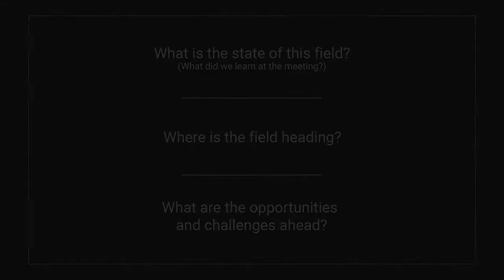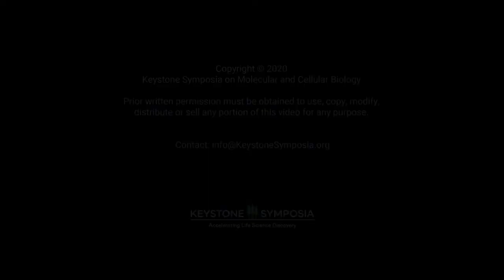KS Insight: Gene Regulation: From Mechanisms to Disease (J3)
About Keystone Symposia Insights

Keystone Symposia Insights are panel discussions recorded on digital video that feature Keystone Symposia meeting organizers discussing the state of their respective fields.  These thought leaders provide perspectives on current and future trends.

The panel is asked to discuss the following topics:

- What is the state of this field? (What did we learn at the meeting?)
- Where is the field heading?
- What are the opportunities and challenges ahead?

Gene Regulation: From Mechanisms to Disease (J3)

Organizer(s) Karen Adelman and Patrick Cramer
January 26—30, 2020
Keystone Resort • Keystone, CO USA

Summary of Meeting:

Organismal development, homeostasis and healthy aging all rely on precise control of gene expression programs. Recent technological advances in structural biology, real-time imaging, and next generation sequencing have shed new light on decades-old questions about gene regulation, and we seek to highlight these advances. This meeting aims to bring together pioneers in cryoEM, single-cell microscopy, single cell sequencing and three-dimensional genome architecture, with leading experts in transcriptional regulation, to seed new collaborations and discoveries. This conference provides an ideal environment to foster interactions between transcriptional biologists and experts in single cell imaging and genomic approaches and spur conversations about how to interweave new techniques for structural biology with our growing appreciation that many critical interactions involve intrinsically disordered domains (which are by definition not well behaved in most structural approaches). Participants will attend sessions that critically evaluate the impact of genome organization on gene expression. The conference will also expose trainees to the best science possible and instill in them the enthusiasm we feel for the future of the field. Finally, pairing of this meeting with Cancer Epigenetics is ideal as the topics are inherently related. This allows our meeting to focus on underlying mechanisms and normal developmental systems, while enabling the audience to attend lectures in gene dysregulation in cancer. We plan two joint sessions to maximize interactions.